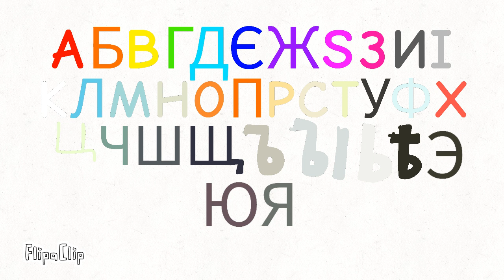Cyrillic Alphabet (5671 Video)